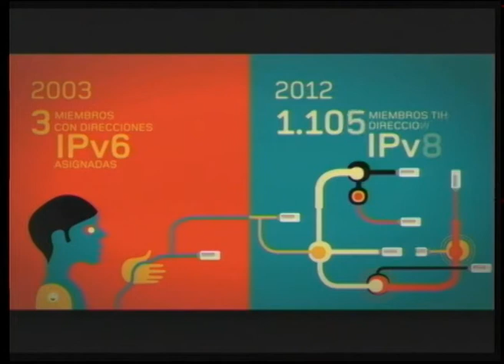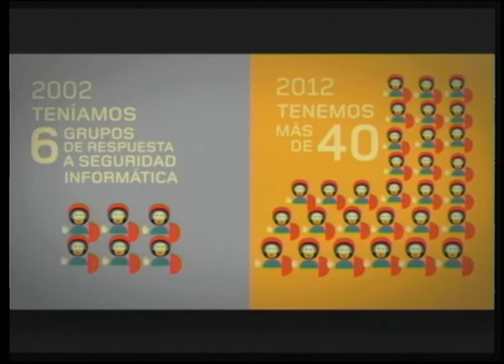01 José Clastornik - Director Ejecutivo de AGESIC